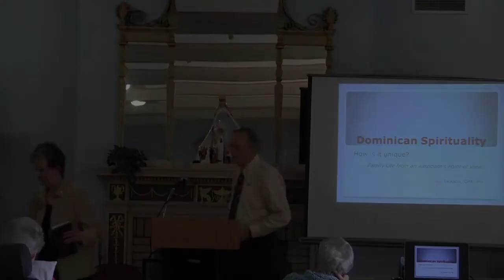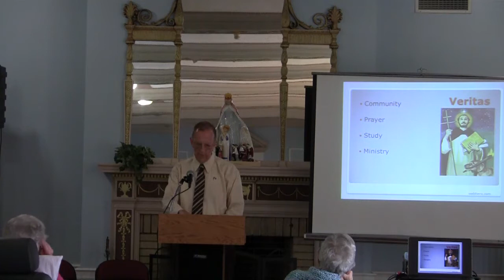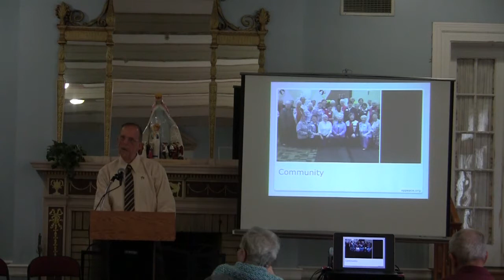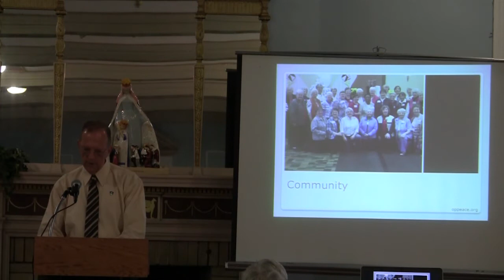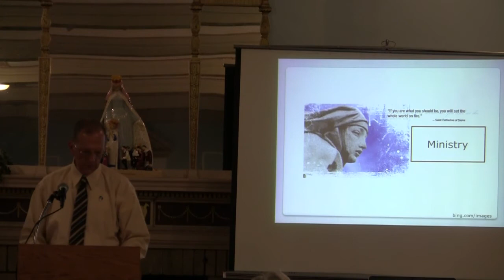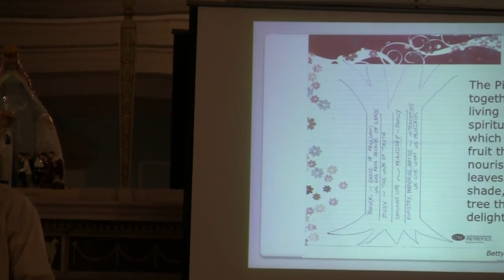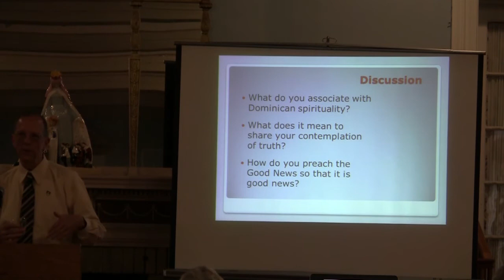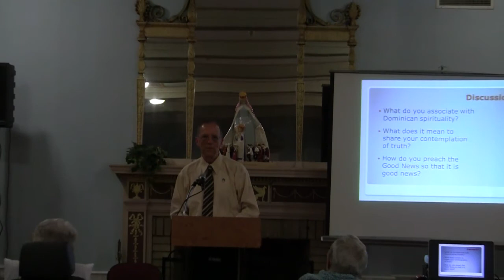Ohio Dominican University - Dominican Spirituality: How is It Unique?